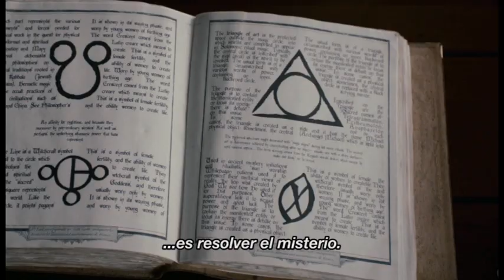Trailer Oficial # 1 Scary Movie 5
Llega mejor parodia a las peliculas más pochocleras de los útlimos tiempos.
Con Charlie Sheen, Lindsay Lohan, Ashley Tisdale y Anna Farris.
Estreno en los cines de Argentina: 16 de mayo.